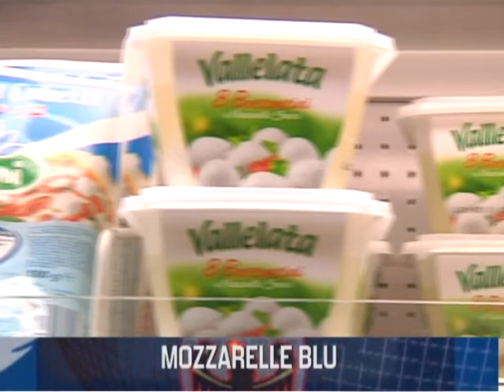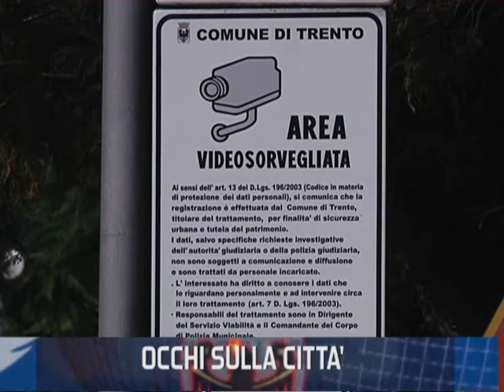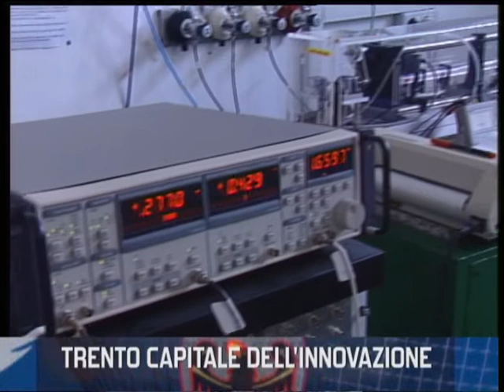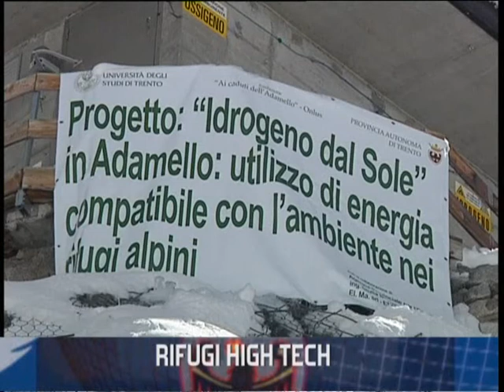Cinformi 7 -- 23/2010 italiano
Le principali notizie della settimana dal Trentino in italiano, inglese, francese, arabo, spagnolo, portoghese e romeno. Cinformi 7, in onda anche su TV Alpi, è una coproduzione realizzata dal Cinformi - Provincia autonoma di Trento e Op.im. srl.